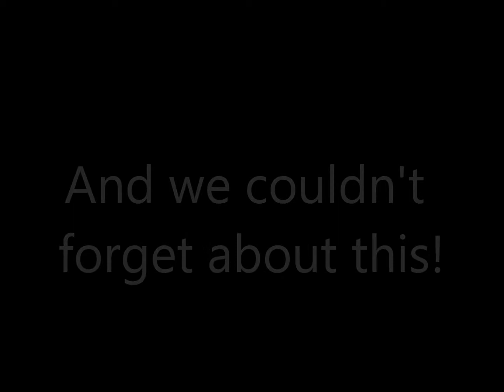Bowser's Dumb Minion Part 15 The Hunt For Yoshis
Its been a while since the last video was out. After that Chased Sonic video, I tried to place Bowser's Dumb Minion in it so the next video, Toad and Sonic will have a cameo.